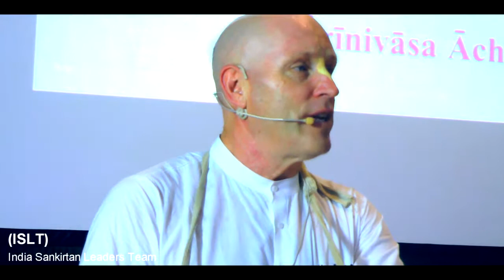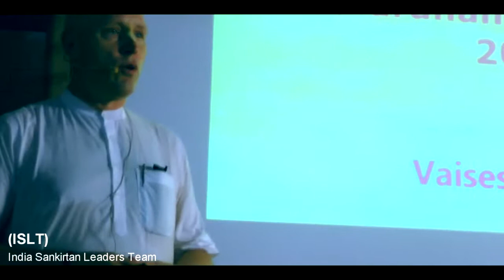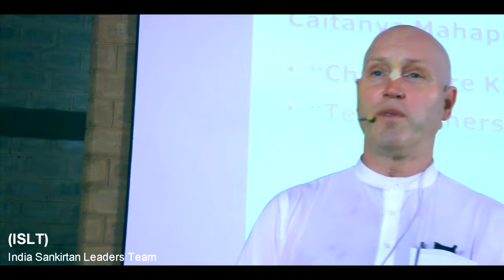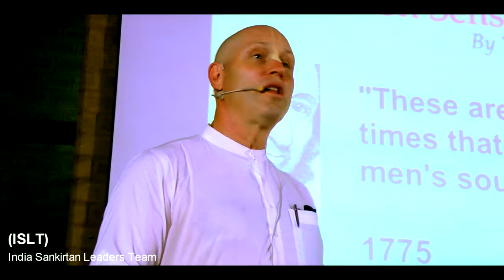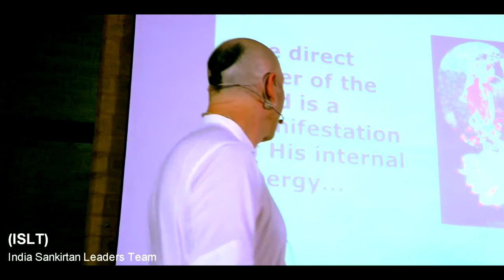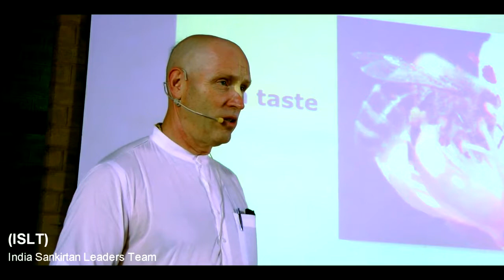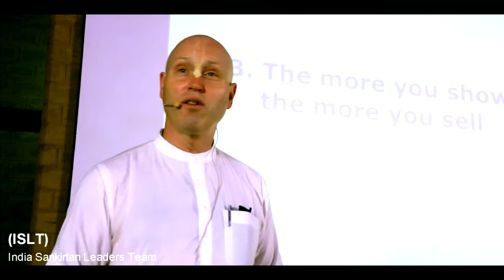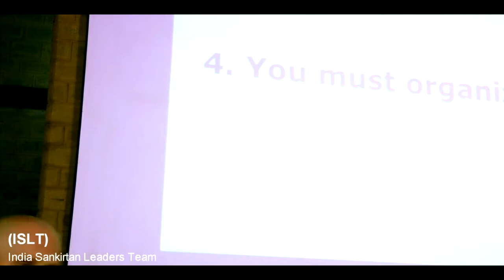Organised Book Distribution, Day 1, Session 1, H G Vaisesika Prabhu, Wada ISLT 2015